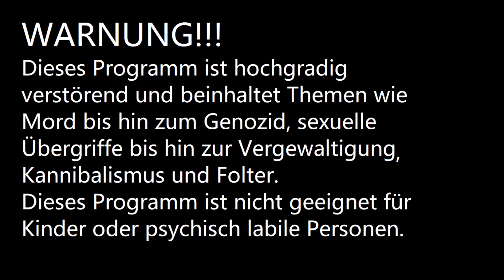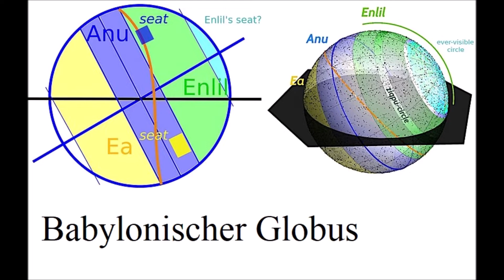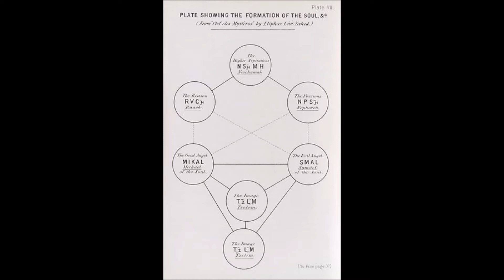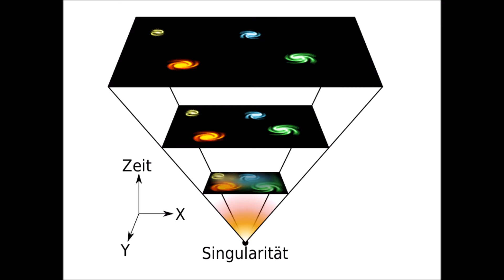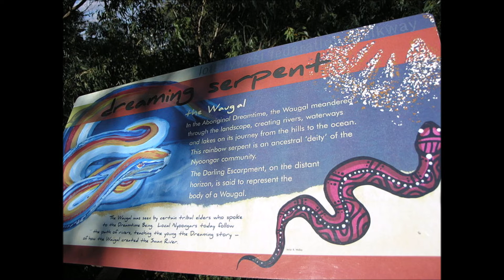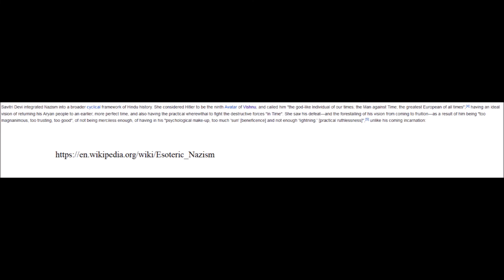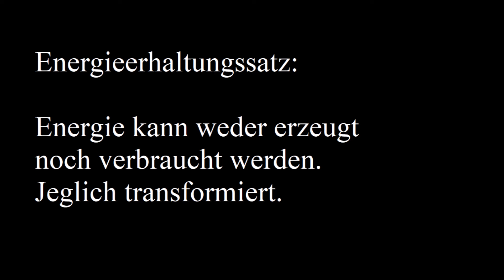Der Knall aus dem Khaos - Lichtbringer/Urknall - Bibel für Heiden: 1.1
Dieses Video ist der Start meines Mammuthsprojekt. Die Bibel für Heiden, in dieser Episode marschieren wir gekonnt durch die ersten drei Sätze der Bibel und brauchen dafür 8 Minuten. Ich schwöre es wird schneller.
Die Bibel für Heiden:
Ist das Zentrale Werk dieses Kanal. Wir analysieren, vergleichen und dichen zu der Bibel heidnische Geschichten, so das am Ende eine Geschichte da steht, die viel mehr Sinn ergibt als die der abrahamistischen Religionen.
Genesis:
Der Anfang von allem in dieser Staffel dreht sich es um unseren Hauptcharakter: EL-Saturn König der Titanen. Vater der Götter, erster Elohim und ein Riesenarschloch.
Aus dem Khaos:
Aus dem Khaos behandelt alles was ausserhalb der Erde passiert. Hey eine Geschichte die im Weltraum beginnt und auf der Erde endet. Nimm das Dragonballs.
Diese Serie ist für:
- Die sich für Religion interessieren
 -Die denken das man Religionen als eine Geschichte betrachten sollte (Omnisten)
- Die auf richtig kranken Shit stehen
- Die Bibelfanfiction Community
- Verschwörungstheoretikern
Mithraismus - Heidnisches Christentum:
Wir haben die Mission über denn Glauben des Mithraismus zu informieren.
Dieser Glaube ist zu meist nur unter Religionsforschern bekannt und wird häufig noch falsch interpretiert.

Mithraismus ist insofern besonders, weil es die Brücke zwischen dem Heidentum und dem Christentum ist.
Im spätromischen Reich hat sich der Mithraismus aus Bruchstücken der unterschiedlischten Religionen entwickelt und stellt den Höhepunkt des römischen Synkretismus dar.
Mithraismus ist eine Mischung aus Mono- und Polytheismus.
Wobei Mithras nicht der/die/das alles transzendierende G-tt ist sondern vielmehr der Engel des Bundes, Heilbringer/Lichtbringer.
Mithras ist gleichzusetzten mit dem christlichen Engel Michael.
Mithraistische Philosophie hat zusammen mit dem Orphischen einen gewaltigen Einfluss auf die Philosophie der Kabbalah und der Freimaurer gehabt.